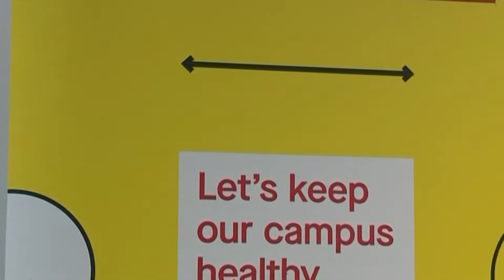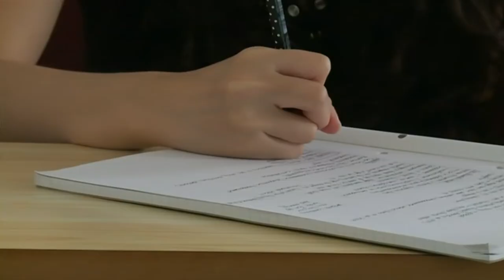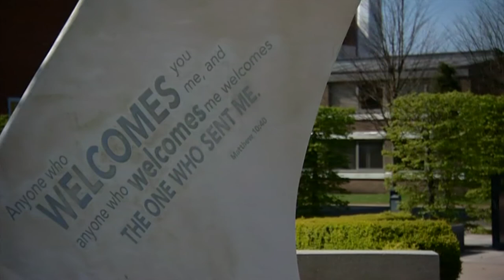What has been the impact of COVID-19 on university finances?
Professor Nishan Canagarajah discusses the impact COVID-19 has had on university finances.